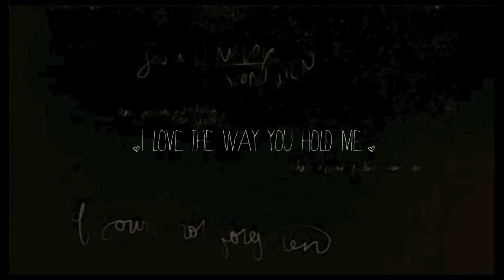;that's when your smile comes around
{HD}

Oh, I love her so much:)
Everytime I lay eyes on her I'm baffled by the horse she's become.  The change from that scrawny mare I first saw two years ago is amazing, and I know she's only going to keep getting better and better.  She makes me smile.

Hope everyone had a good christmas!

Song: Hold Me - Jamie Grace
Camera: Nikon D5100
Clips: Mine
Program: iMovie '11